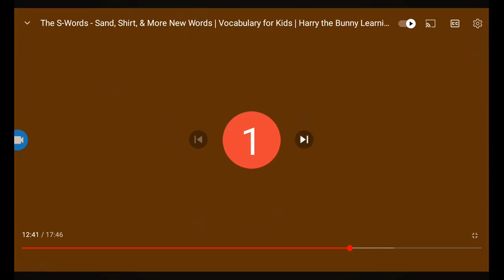harry the bunny ep 42